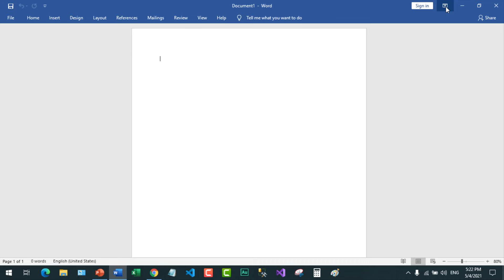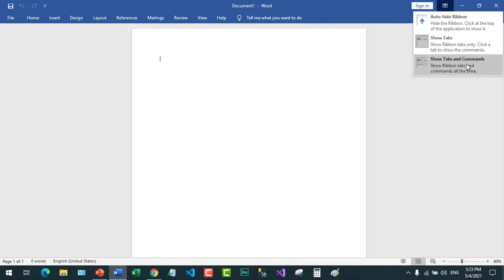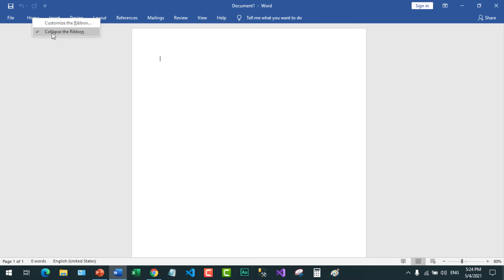How To Hide Or Show Ribbon Bar In Microsoft Word | Tools bar missing in ms word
Hello friends,
Today in this video we will see How To Hide Or Show Ribbon Bar In Microsoft Word. We can easily fix the Tools bar missing in ms word.